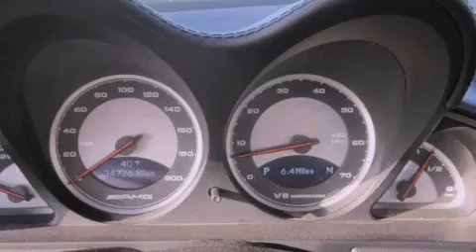Preowned 2008 Mercedes-Benz SL55 AMG Puyallup WA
Year : 2008
 Make : Mercedes-Benz
 Model : SL55 AMG
 Engine : 5.4L V8
 Trans . : 5 Spd Automatic
 Exterior : Black
 Miles : 34,720
 Interior : Black
 Stock : M2690